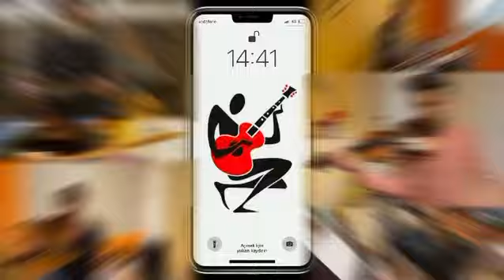Online Derse Nasıl Bağlanırım | Odabaşı Müzik Kursu İzmir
Online Derse Nasıl Bağlanırım ?